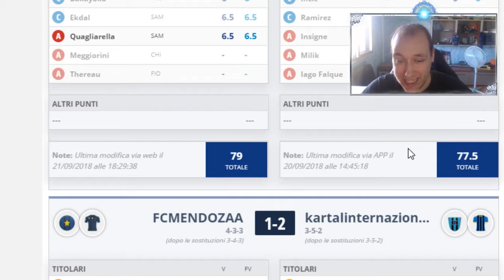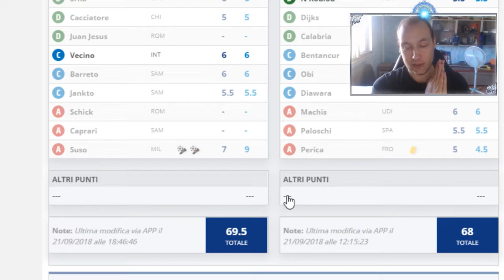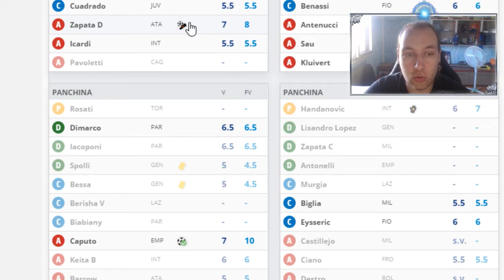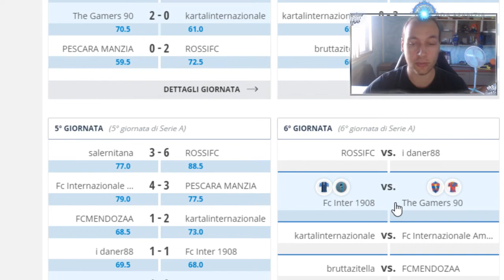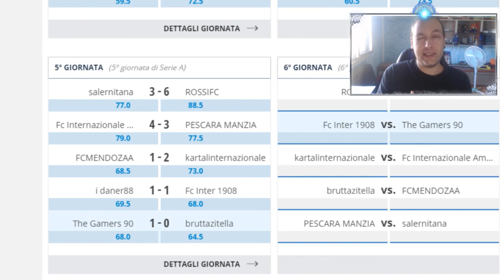3 PUNTI FONDAMENTALI | 5^ GIORNATA FANTACALCIO 2018/19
Finalmente una vittoria che ci regala 3 punti fondamentali per smuovere la nostra classifica :) oggi ci sono gli attaccanti ma mancano i centrocampisti xD

Ti è piaciuto il video? :) Lasciate un bel LIKE ed un bel COMMENTO ;) Il vostro supporto è fondamentale per me :)

Se vuoi acquistare la maglietta della squadra per cui tifi praticamente simile all'originale ma pagandola molto di meno questo e il link giusto per te!!!Scrivi un nome di un giocatore, o perche no il tuo, sul retro della maglietta e scegli il tuo numero, personalizzala con le patch, insomma clicca e non te ne pentirai: